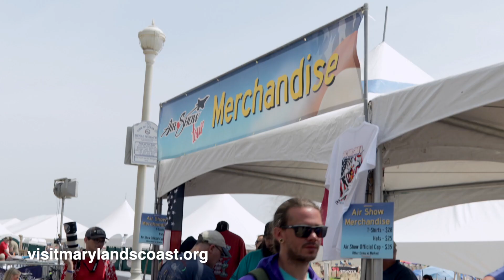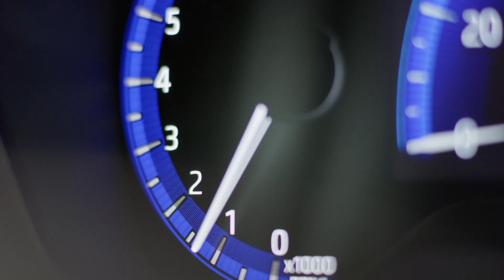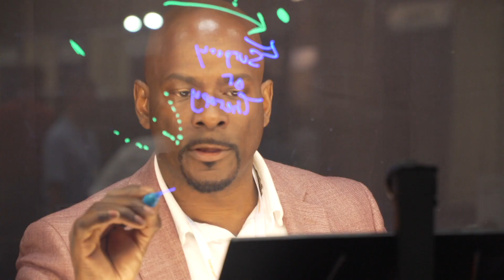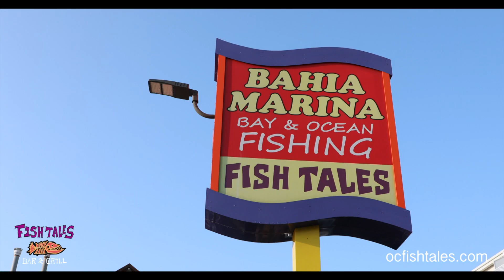Marylands Coast Adventures Show 8